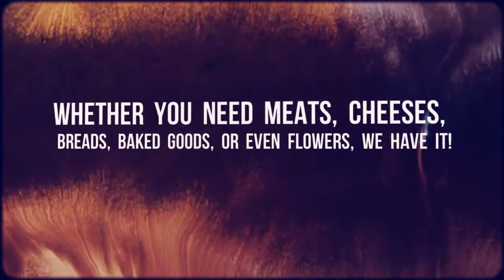The Hills Market Downtown - Columbus, Ohio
A locally-owned specialty grocery store. We feature beer and wine tastings, as well as locally grown and gourmet foods. We love food, Ohio and our community. We have local events daily and offer great themed nights as well.

95 N Grant Ave
Columbus, OH 43215